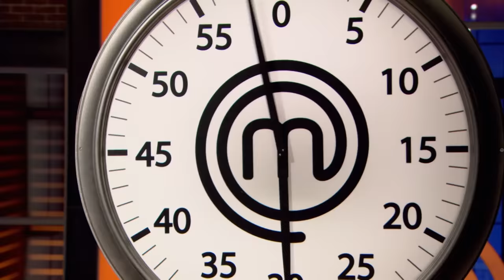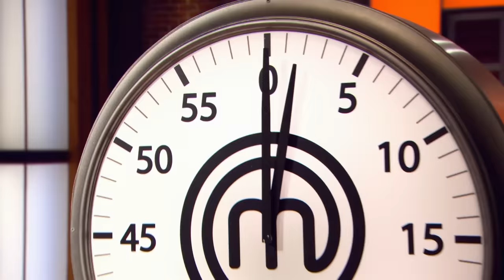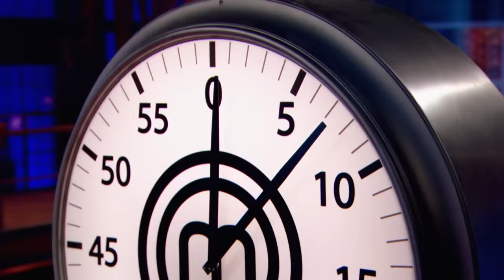Best Eric Chong Dishes | MasterChef Canada | MasterChef World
Discover the Top dishes from MasterChef Canada season 1 winner, Eric Chong!